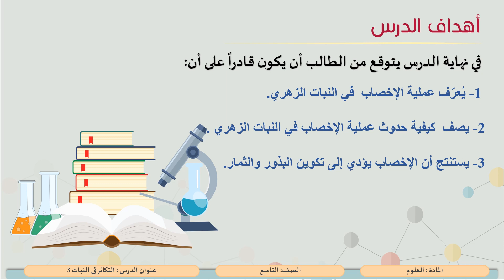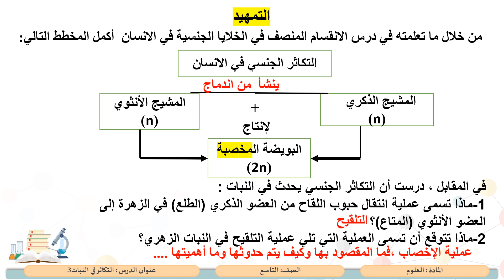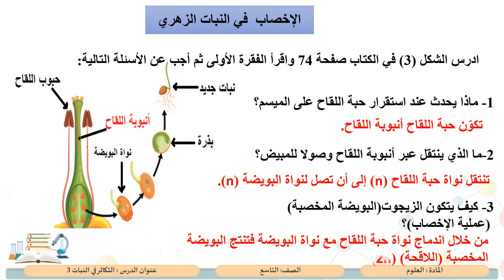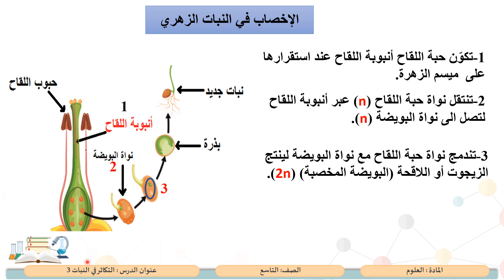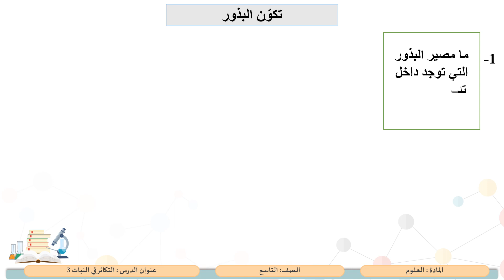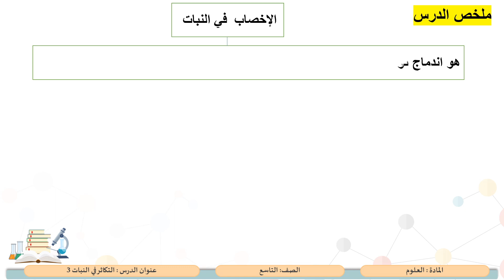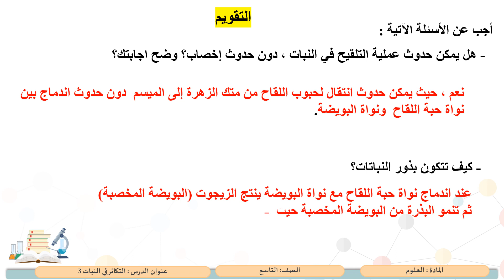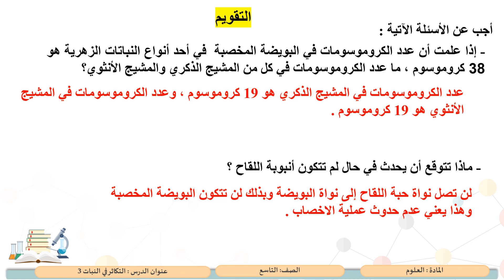الصف التاسع العلوم التكاثر في النبات 3